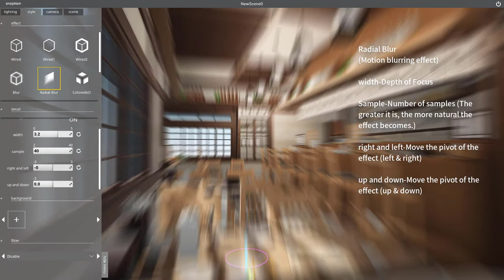snaptoon tutorial EN 09 Style - Radial Blur